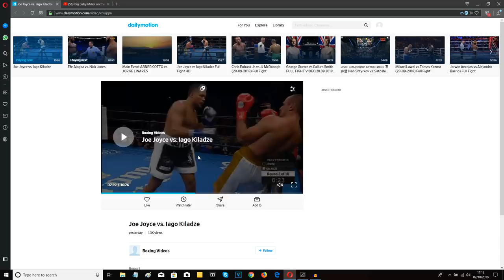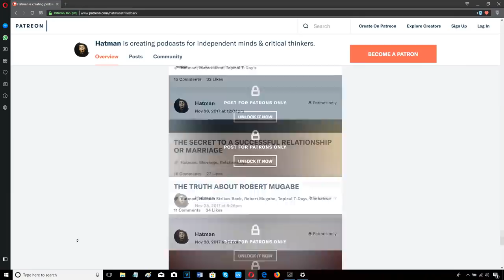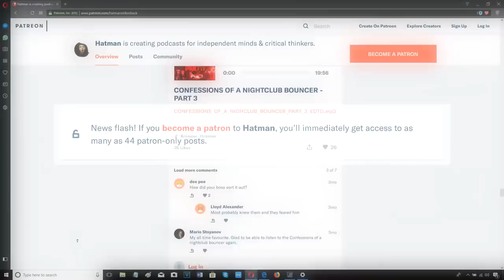JOE JOYCE VS IAGO KILADZE - POST FIGHT REVIEW (NO FOOTAGE)